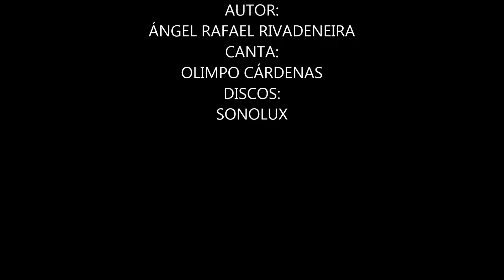INTERROGACIÓN CANTA OLIMPO CÁRDENAS